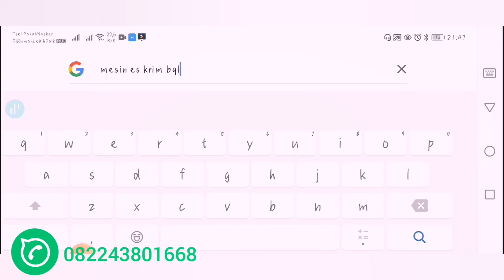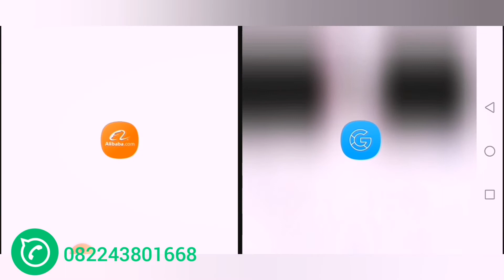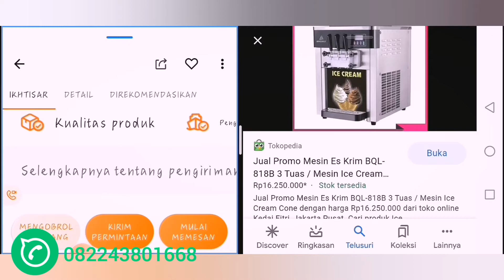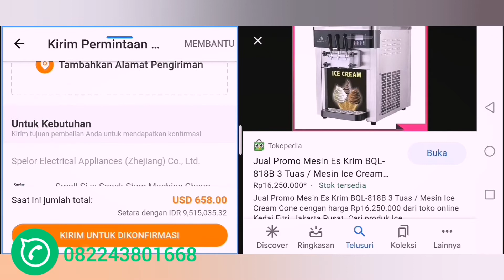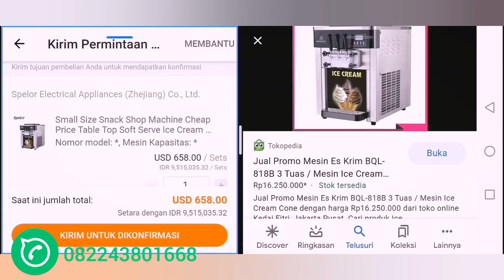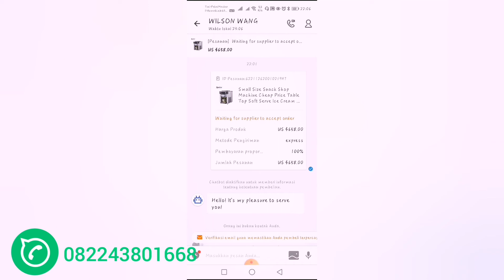cara mendapatkan mesin soft eskrim dengan harga lebih murah dari yang dipasaran Indonesia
hi semua jumpa lagi di pip channel di video kali ini saya akan membahas tentang cara mendapatkan mesin soft es krim dengan harga yang murah dari yang ada dipasaran d indonesia, dan saya akan memberikan tutorialnya sebagai pembanding dengan harga yang ada di pasaran indonesia, simak terus videonya sampai habis agar mendapatkan info lebih lengkap